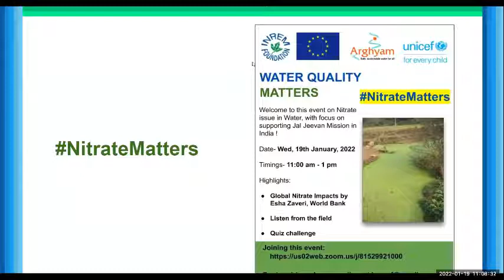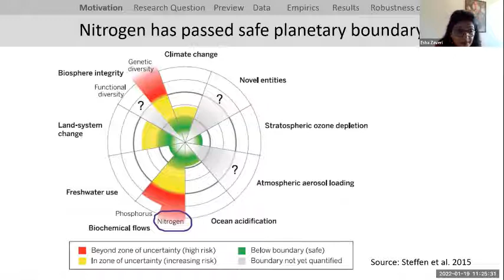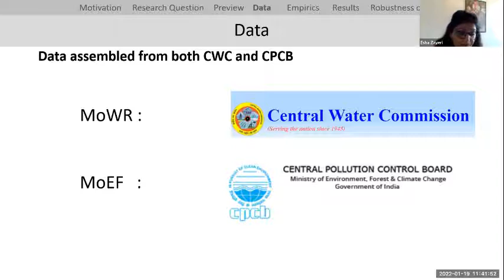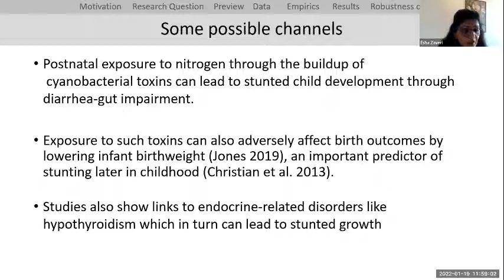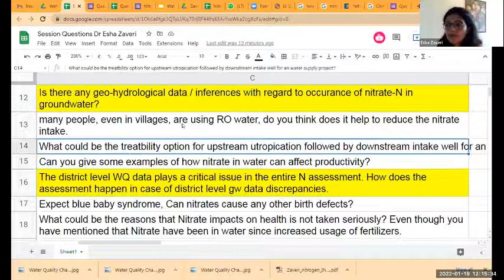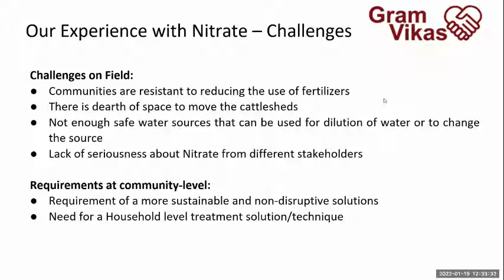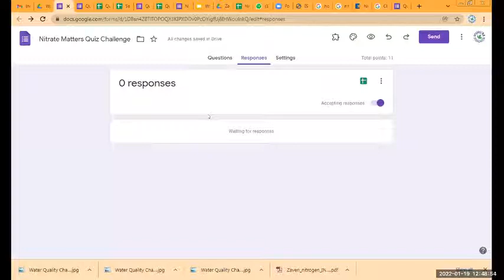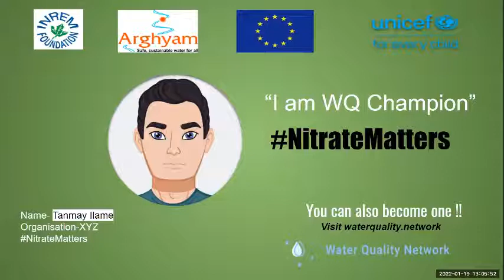Nitrate Matters event, January 19, 2022